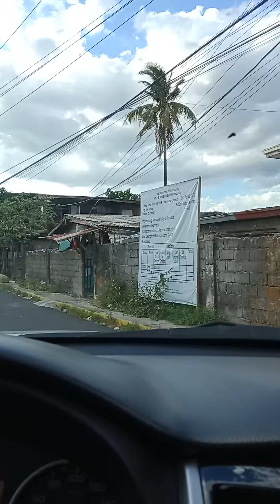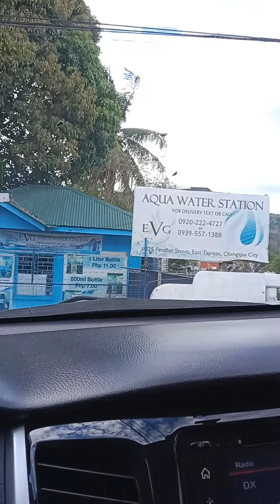metro olongapo city tour from sbma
going around downtown city olongapo